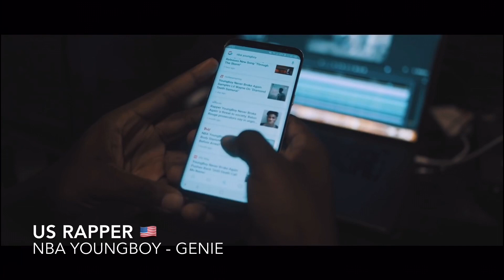US RAPPERS VS UK RAPPERS (Pt. 2) [2020]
US RAPPERS VS UK RAPPERS 2020 (PART 2)

NOTE:
The video is in 0.5 speed due to copyright, please put video in x2 speed to see it normally. I wrote it wrong in the video.

This is part two to my US rappers vs UK rappers video. A lot of people weren't happy with the rappers or songs I used in part one so i changed it quite a lot and I think this is a lot better. I still left of UK drill rappers however, this is because I plan to make a future video focusing on the UK drill scene itself.

Mixa Productions is a Hip-Hop based YouTube channel which will upload different countdowns, compilations and versus about Hip Hop and music in general. Support and Feedback is greatly appreciated (even if it is negative) as it helps me know how to use this fairly new channel. I am going to start uploading on a more regular basis soon.